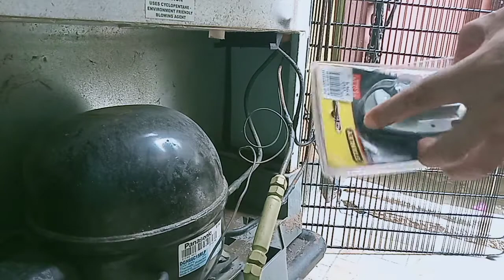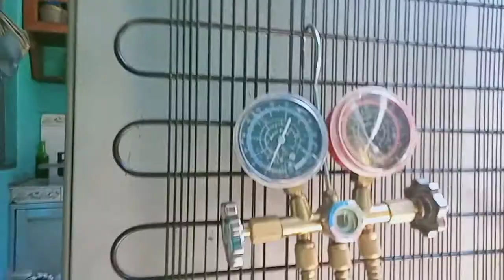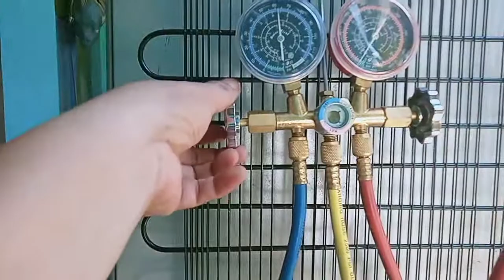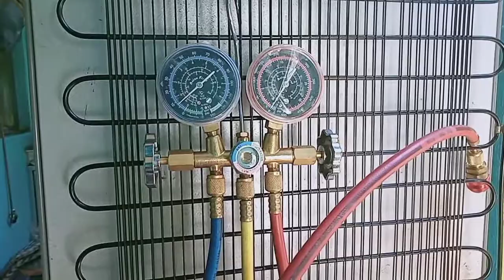D I Y ng refrigerator under observation pa Kung lalamig pa